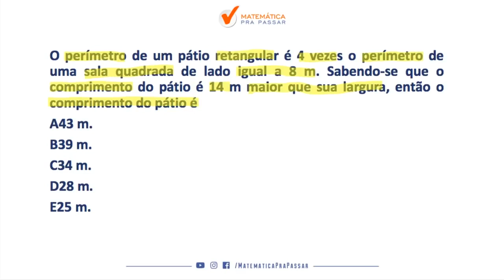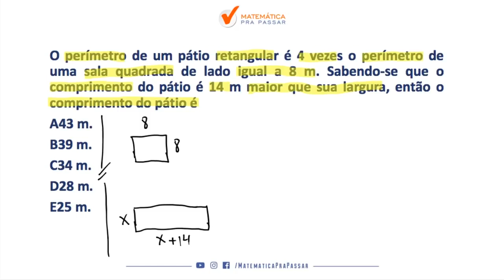Matemática para MP SP |Dica 46| Não erre mais quadriláteros